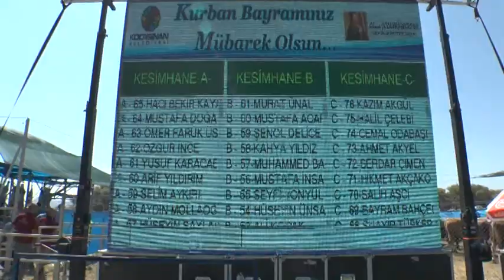Necmettin ÇUHADAROĞLU/Videoları/ ÇOLAKBAYRAKDAR OYMAAĞAÇ'DA VATANDAŞLARLA BAYRAMLAŞTI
metropolhaber.net
Necmettin ÇUHADAROĞLU/Gazeteci-Yazar